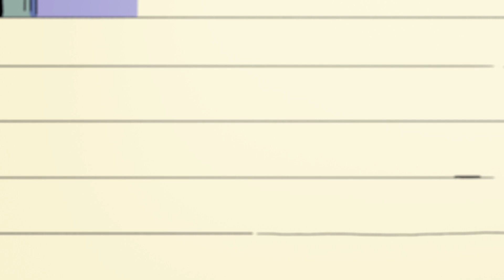⌚ NATE IS LATE - Season 2 : The Demi God's test - FULL EPISODES